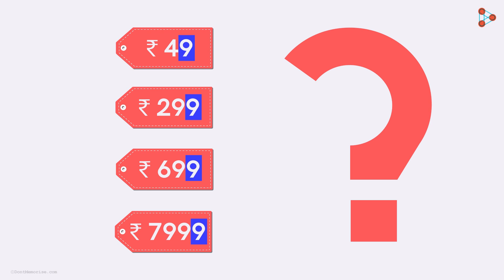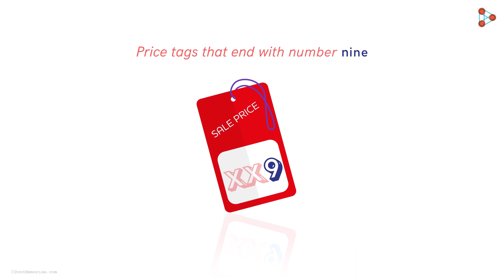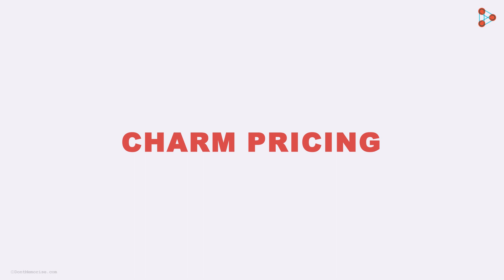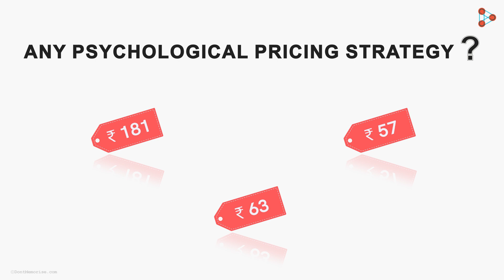Kyu Box Season 2 | Qpisode 07 | Why do prices of most commodities end with 9? | Charm Pricing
📅🆓NEET Rank & College Predictor 2024 Be it online shopping or offline, you must have noticed that the prices of most commodities end with the digit 9, the charm prices. But ever wondered why? What is charm pricing? are these pricing strategies in marketing or just a trend? Well... This video is your answer.

To watch all the Kyu Box season 2 videos, visit our playlist

In this video, we will learn:
0:00 Introduction
0:31 Why do prices of most commodities end with 9?
1:21 Psychology behind Charm Pricing
3:46 Charm Pricing on the e-commerce website
4:47 Where do we encounter charm pricing strategy?

To stay updated with upcoming KYU Box seasons, register on our website now

Oswaal Books is the 1st choice of School Students across India.
Oswaal Books makes learning simple for students by introducing creative & Simplified Concepts Regularly in their books.

They truly stand by their Motto : Learning Made Simple